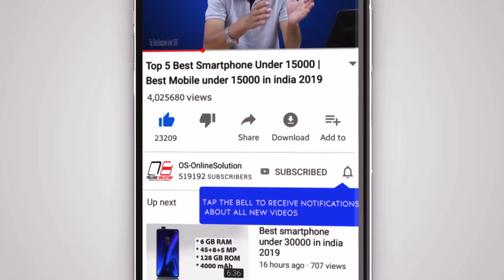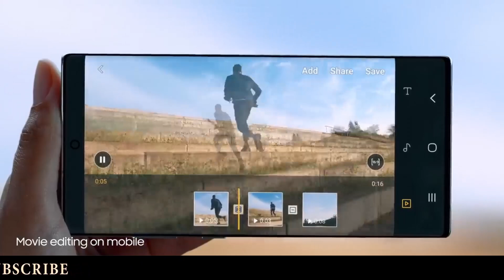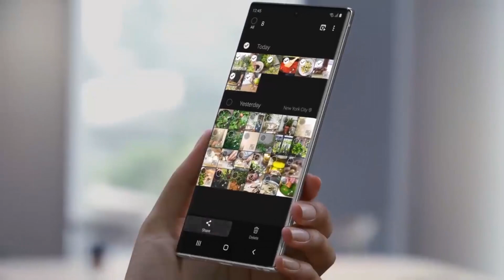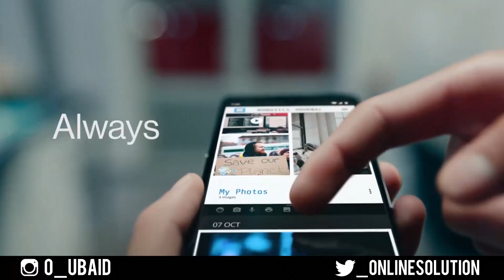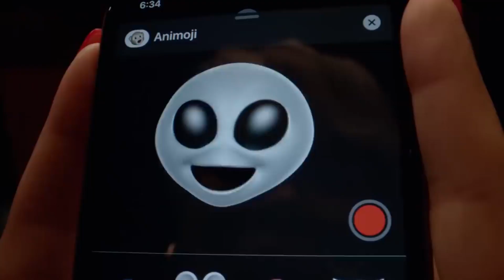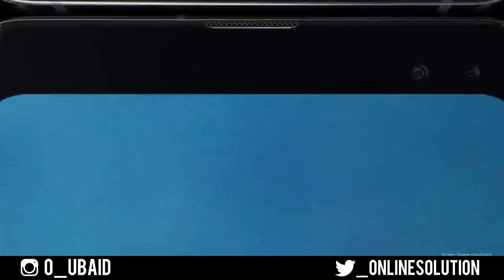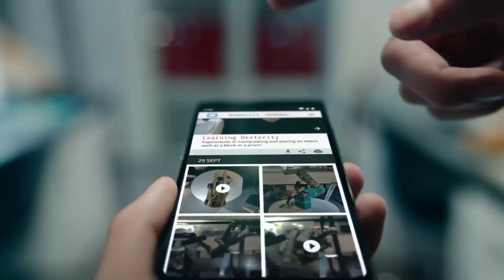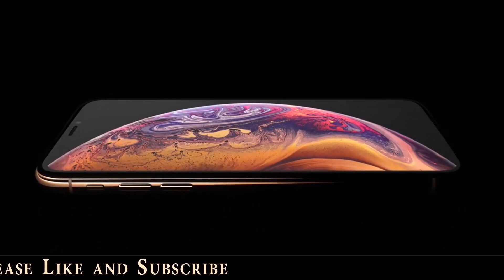Top 10 World's Best Smartphone 2019 Dec